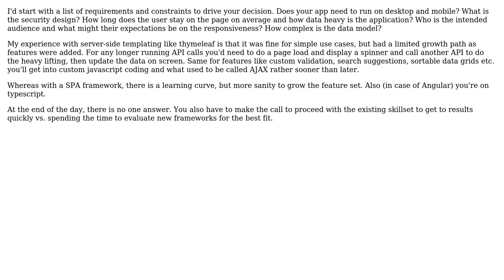building a frontend for a microservice backend: architectures? (spring boot stack)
Software Engineering: building a frontend for a microservice backend: architectures? (spring boot stack)

With thanks & praise to God, and with thanks to the many people who have made this project possible! | Content (except music & images) licensed under CC BY-SA | Music | Images & others | With thanks to user Martin K user aquilares and the Stack Exchange Network Trademarks are property of their respective owners. You are responsible for your own actions.